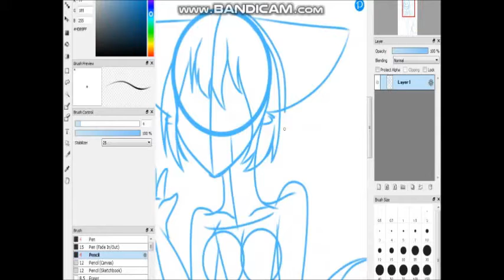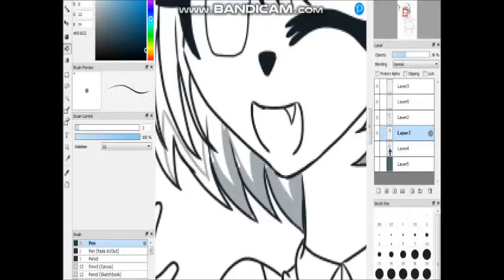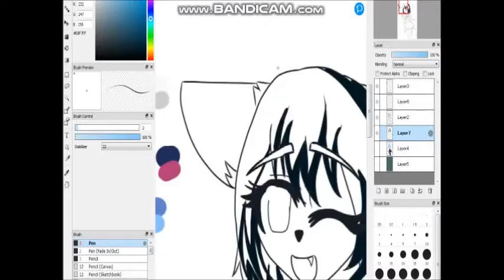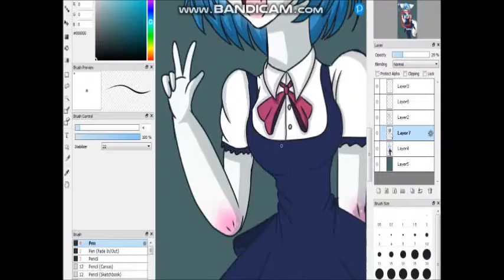WolfyChu (Speedpaint)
so today. i've draw a fanart of my fav Youtuber @Wolfychu . Hope she likes it.